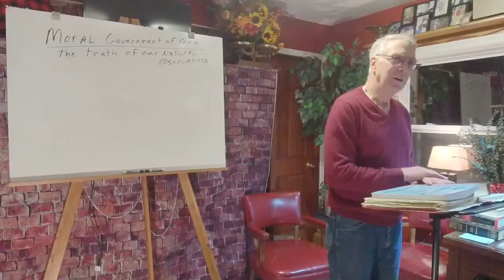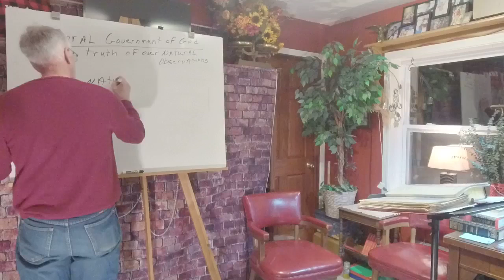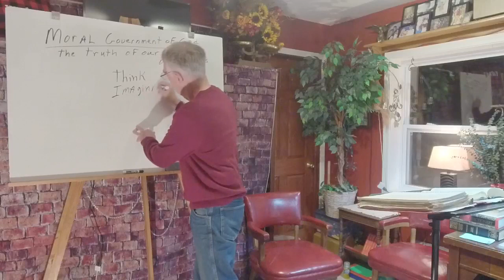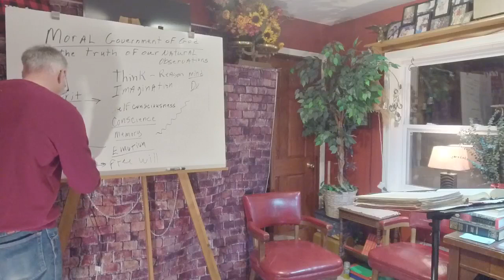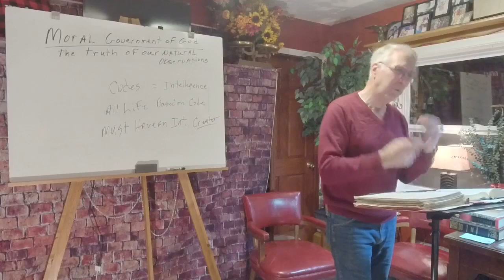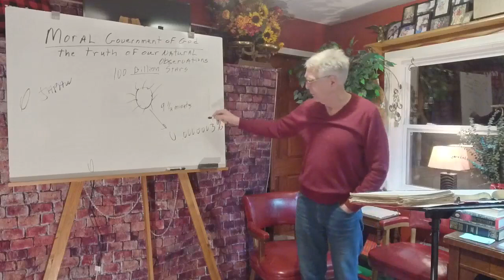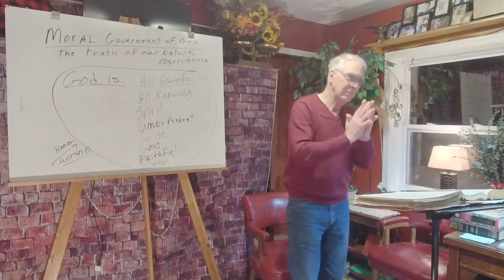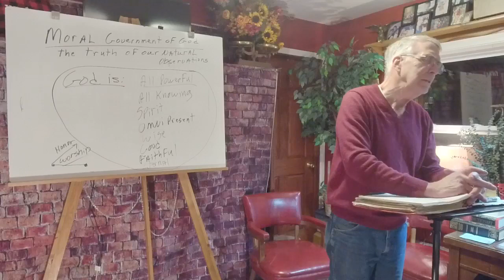Moral Government of God. Lesson 1. The truth of our natural observations.